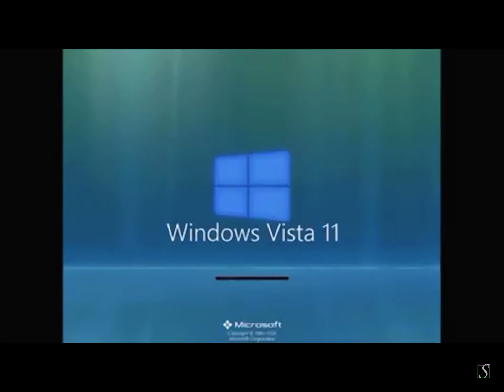windows vista 11